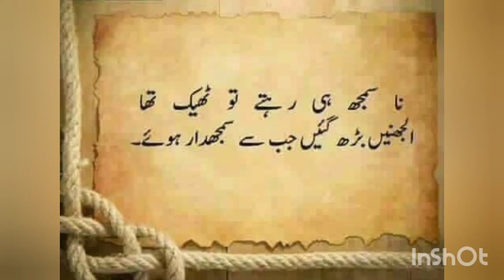Qeema karely |Mince Bitter ground|How to Cook Qeema Karely by Fia Food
Today I cook new dish recipe it's a traditional recipe Qeema karely  it's my own recipe  u all friends like it  it's so easy and quick recipe ihope so u all like it
ingredients
karely better ground
yogurt
oil
red chili powder
tumric powder
coriander powder
ginger paste
garlic paste
onion
salt
water